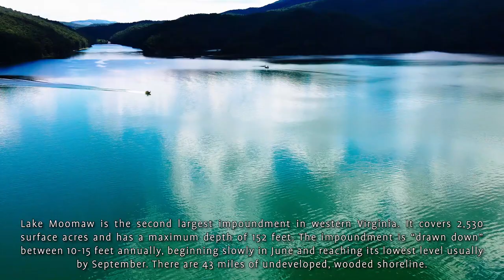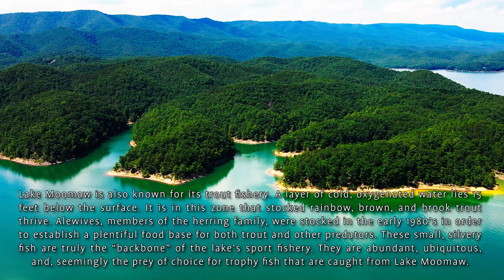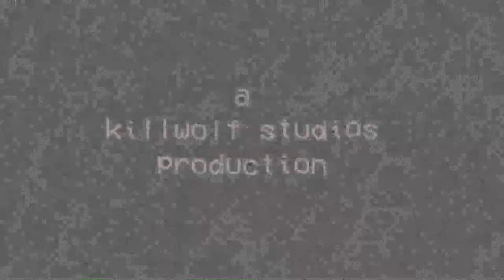Lake Moomaw - Alleghany Highlands Virginia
Lake Moomaw located above Covington Virginia in the mountains of the Alleghany Highlands!Information was resourced from the Virginia DWR website; visit one of the links before for more information on the lake and the surrounding areas!